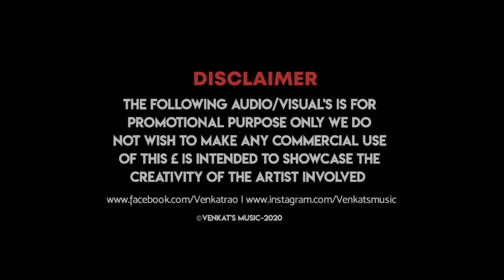Baby Tera Lakk : Guru Randhawa (Remix Video) |Byg Bass| DJ Ari Nation | VENKAT'S MUSIC 2020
Venkat's Music Present's Guru Randhawa's " Baby Tera Lakk " (Mueve la Cintura) Remix In This Remix Music By - Byg Bass & DJ Ari Nation & Visual's By - VENKAT'S MUSIC ❤ So Enjoy The Remix ;)

This Is Acoustic Remix Video Version Which Is Edited By Me ; )

Song Credits ➤
Song - Mùeve La Cintura
Singer - Tito El Bambino , Pitbull, Guru Randhawa
Lyrics - Tito El Bambino , Pitbull, Guru Randhawa
Label - Pitbull (Libertad 548)
Editor - Venkat's Music

Remix Credit's ➤
Song - Baby Tera Lakk (Mueve La Cintura)
Singer - Guru Randhawa
Remix By - Byg Bass & DJ Ari Nation
Visual's By - Venkat's Music

©VENKAT'S MUSIC 2020
Pitbull ft. Tito El Bambino & Guru Randhawa - Mueve La Cintura (Official Behind The Scenes)Pitbull ft. Tito El Bambino & Guru Randhawa - Mueve La Cintura (Official Behind The Scenes)
Guru Randhawa: MADE IN INDIA | Bhushan Kumar | Elnaaz Norouzi | Vee | Rishu CreationsGuru Randhawa: MADE IN INDIA | Bhushan Kumar | Elnaaz Norouzi | Vee | Rishu CreationsNew latest punjabi Ringtone। guru randhawa। punjabi ringtone। new trending ringtone 2020New latest punjabi Ringtone। guru randhawa। punjabi ringtone। new trending ringtone 2020Pitbull ft. Tito El Bambino & Guru Randhawa - Mueve La Cintura (Official Video)Pitbull ft. Tito El Bambino & Guru Randhawa - Mueve La Cintura (Official Video)Pitbull ft. Tito El Bambino & Guru Randhawa - Mueve La Cintura (Official Video)Badshah Vs Guru Randhawa Bollywood Hindi Songs | Which song is better? BOLLYWOOD Indian Remix 2020Badshah Vs Guru Randhawa Bollywood Hindi Songs | Which song is better? BOLLYWOOD Indian Remix 2020New latest punjabi Ringtone। guru randhawa। punjabi ringtone। new trending ringtone 2020*NEW* GURU RANDHAWA | PITBULL - Mueve La Cintura (Official Video) FIRST REACTION!! What a dance song*NEW* GURU RANDHAWA | PITBULL - Mueve La Cintura (Official Video) FIRST REACTION!! What a dance song*NEW* GURU RANDHAWA | PITBULL - Mueve La Cintura (Official Video) FIRST REACTION!! What a dance songLAGDI LAHORE DI | Cute Love Story | Street Dancer 3D | Guru Randhawa | Hot Romantic Video 2020LAGDI LAHORE DI | Cute Love Story | Street Dancer 3D | Guru Randhawa | Hot Romantic Video 2020Mueve La Cintura - Pitball ft. Tito El Bambino | Guru Randhawa | ReactionMueve La Cintura - Pitball ft. Tito El Bambino | Guru Randhawa | ReactionMueve La Cintura Reaction | Guru Randhawa | Pitbull ft. Tito El Bambino | Smile With GarimaMueve La Cintura Reaction | Guru Randhawa | Pitbull ft. Tito El Bambino | Smile With GarimaGuru Randhawa And Be You Nick Reaction On Carry Minati's Birthday, Carryminati Birthday WishesGuru Randhawa And Be You Nick Reaction On Carry Minati's Birthday, Carryminati Birthday WishesBest of Guru Randhawa, Neha Kakkar, Shreya Ghoshal Songs ¦ Greatest Bollywood Hindi Best SongsBest of Guru Randhawa, Neha Kakkar, Shreya Ghoshal Songs ¦ Greatest Bollywood Hindi Best SongsPitbull ft. Tito El Bambino & Guru Randhawa - Mueve La Cintura (Official Behind The Scenes)Pitbull ft. Tito El Bambino & Guru Randhawa - Mueve La Cintura (Official Behind The Scenes) LAGDI LAHORE DI | Street Dancer 3D | Varun D, Shraddha K | Guru Randhawa, Tulsi KumarLAGDI LAHORE DI | Cute Love Story | Street Dancer 3D | Guru Randhawa | Hot Romantic Video 2020Surma Surma (Remix) | DJ Alfaa | Guru Randhawa Feat. Jay Sean | Larissa BonesiHigh Rated Gabru 💋 हाई रेटेड गबरू 💌 Guru Randhawa 😍 Cute Love Story | Hindi Song 2020 ujjal danceLAGDI LAHORE DI | Street Dancer 3D | Varun D, Shraddha K | Guru Randhawa, Tulsi Kumar